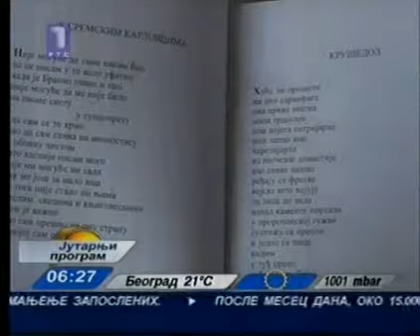Miodrag Pavlović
Светогорски дани и ноћи, Миодраг Павловић